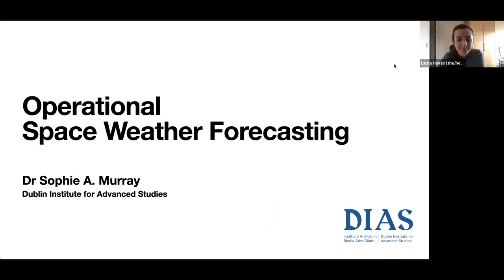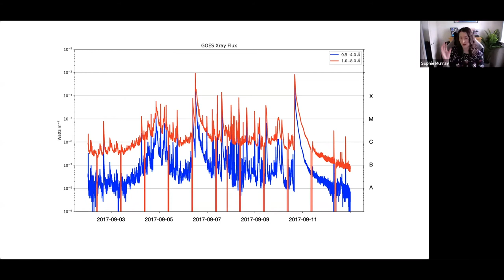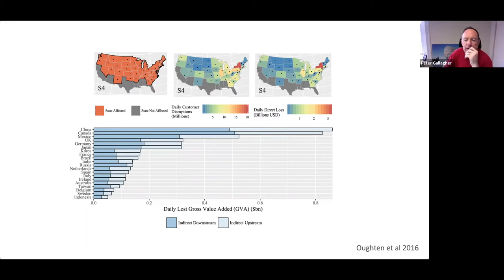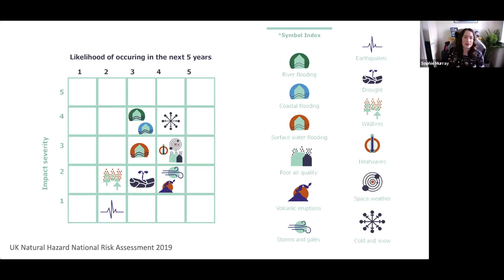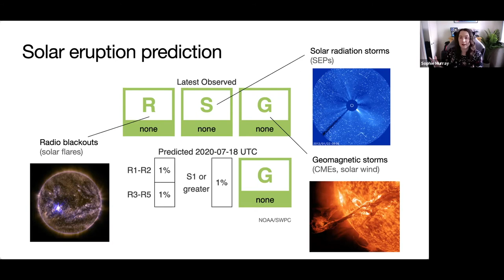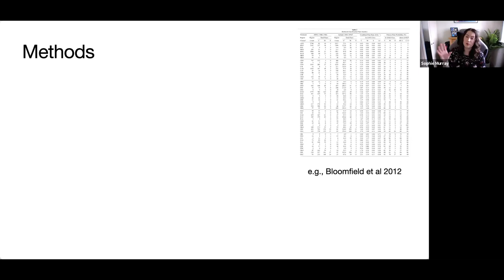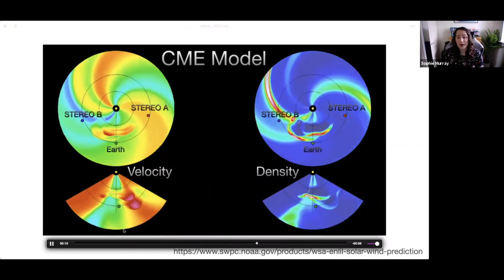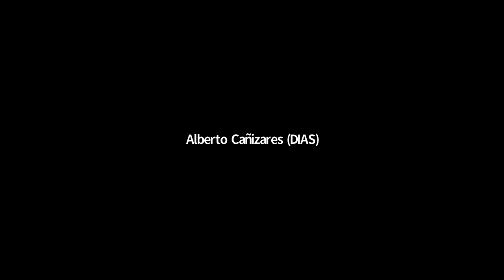STELLAR SWW: Space Weather Forecasting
Dr Sophie Murray (DIAS) Operational Space Weather Forecasting Lecture at the STELLAR Space Weather Workshop in July 2021.

lofar.ie/stellar-sww

The STELLAR project has received funding from the European Union’s Horizon 2020 research and innovation programme under grant agreement No. 952439.